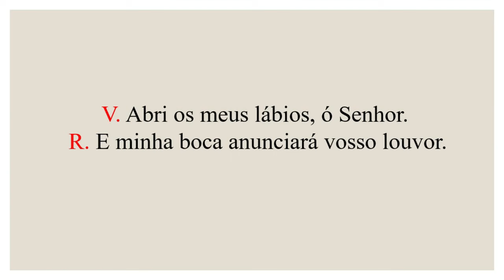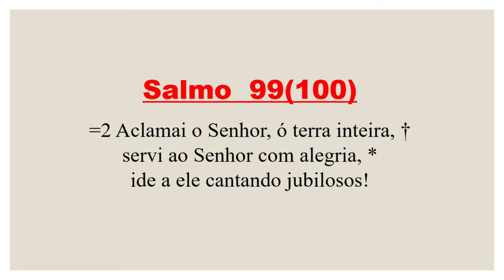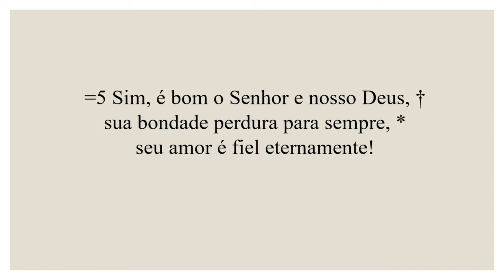Invitatório- 10 de Abril de 2024| Tempo da Páscoa| 2ª Semana do Saltério